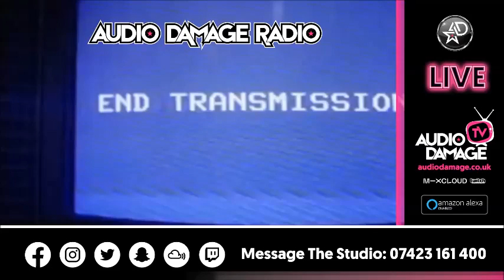DJ Pick - LIVE - Audio Damage Radio. (Commercial Dance) @ K2 Nightclub Keighley. 11pm-4am (12.04.14)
DJ Pick - LIVE - Audio Damage Radio. @ K2 Nightclub Keighley. (Deep House & Commercial Dance) 11pm - 4am (12.04.14).